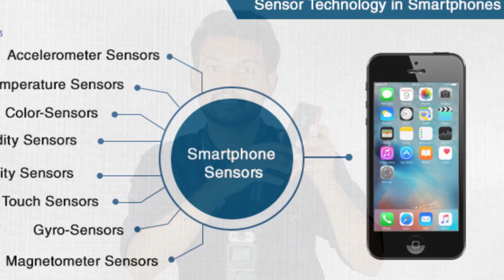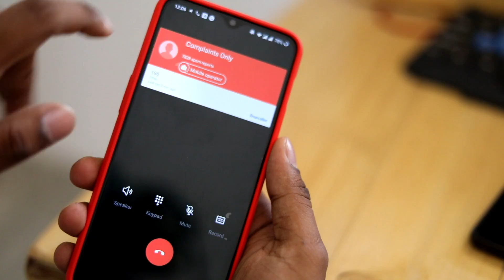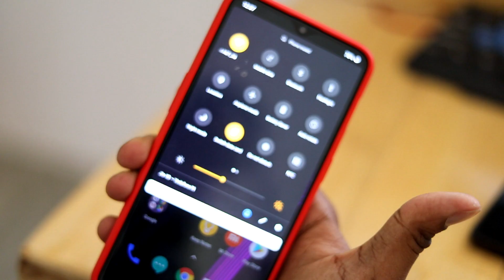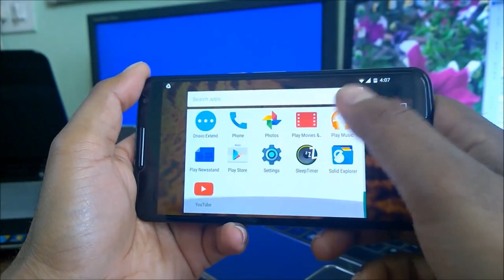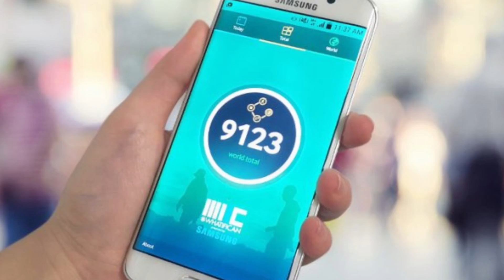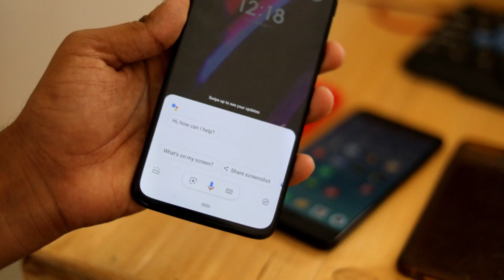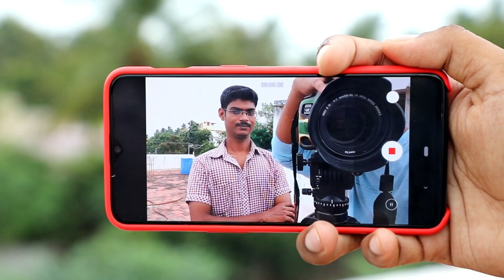மொபைல் சென்சார்ஸ்ல இவ்வளோ விஷயம் இருக்கா? | Complete Details of Mobile Sensors | Tech Boss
மொபைல் சென்சார்ஸ் இவ்வளோ வேலை செய்யுமா? | Complete Details of Mobile Sensors | Tech Boss